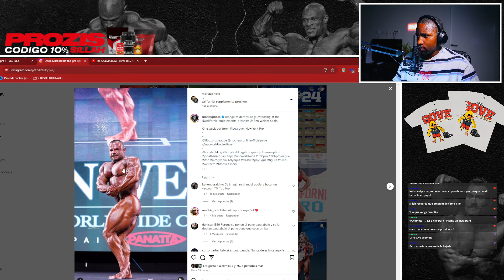NICK WALKER DECEPCIONA CON UNA PANZA DESCONTROLADA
TEMAS:

00:00 Ángel Calderón
02:00 Nick Walker y su panza
04:29 La estética de Martin Fitzwater
06:37 La vuelta de Andrew Jacked
07:50 Derek marca el Estándar
10:03 Tonio Burton